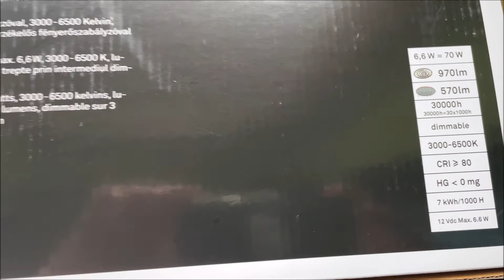Да будет свет! Es werde Licht!